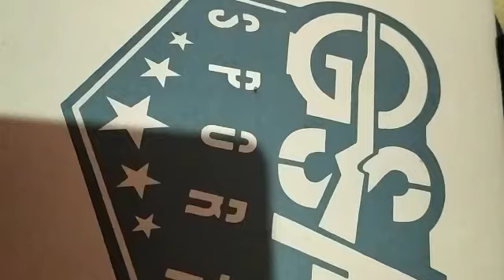Senapan PCP Predator Bocap 500cc Siap Kirim